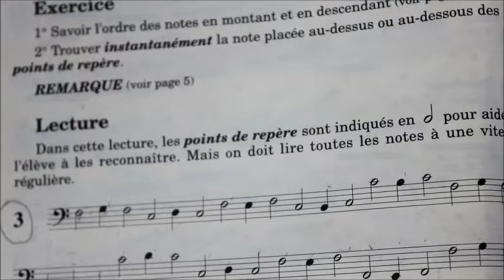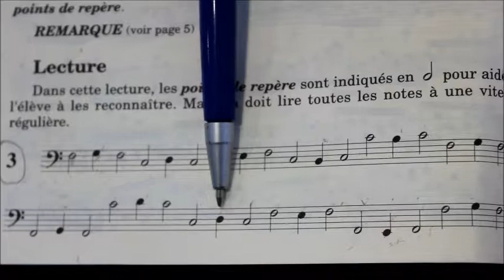Lecture clef fa exercise 3 - La Cerise sur le Piano